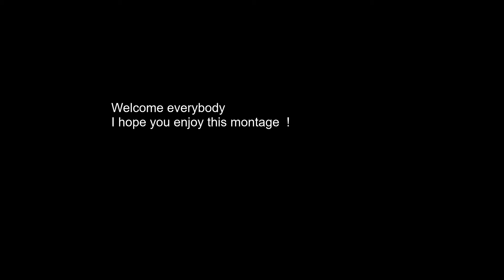"Toosie Slide" Fortnite Montage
Hi! My name is Ranked and I really hope you enjoy my videos!

SPECS
RTX 2060
INTEL CORE I7-9700K UNLOCKED
650 WATT POWER SUPPLY BRONZE
32GB OF DDR4 CORSAIR VENGANCE PRO RGB RAM